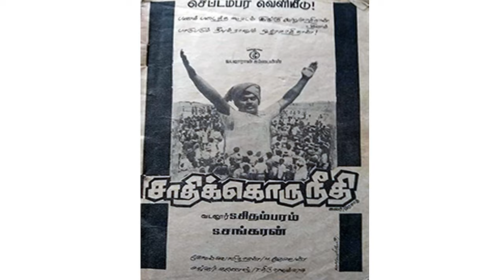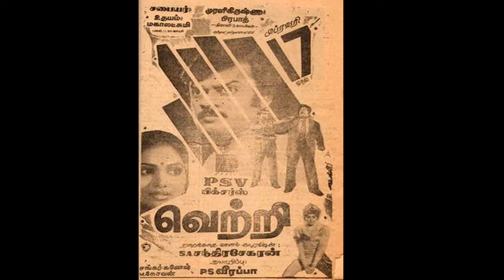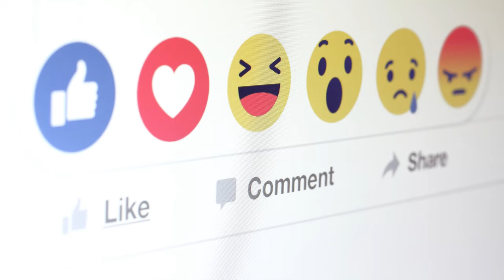Vijayakanth And S. A. Chandrasekhar join Movies | He Gives Many Hits For Tamil Cinema | Mouni Media.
Vijayaraj Alagarswami (25 August 1952 – 28 December 2023), better known by his stage name Vijayakanth, was an Indian actor and politician who worked in Tamil cinema. He acted in over 150 films in his career spanning four decades. He was well known for his performances in Vaidehi Kathirunthal (1984), Amman Kovil Kizhakale (1986), Poonthotta Kaavalkaaran (1988), Senthoora Poove (1988), Pulan Visaranai (1990), Chinna Gounder (1992), Honest Raj (1994), Thayagam (1996) and Vaanathaippola (2000).
He won two Filmfare Awards South and three Tamil Nadu State Film Awards. He was awarded the Kalaimamani in 2001, the highest civilian award in Tamil Nadu. For his role in Senthoora Poove, Vijayakanth won the Tamil Nadu State Film Award for Best Actor in 1988. In 1996, he was awarded the Tamil Nadu State Film Award Special Prize for his role in Thayagam. He was also the recipient of two Cinema Express Awards and one Filmfare Awards South. Vijayakanth was one of very few Tamil lead actors to have acted only in Tamil films throughout his career. His films have mostly been dubbed into Telugu and Hindi.
He earned several nicknames from fans and co-stars throughout his career. He was nicknamed "Captain" following his 100th film Captain Prabhakaran (1991) and for his transformative leadership as president of the Nadigar Sangam (2000–2006), which, under his presidency, arose from a heavily indebted organisation to a charitable trust that provided benefits and pension to low-income members. Vijayakanth has been credited in films with the title "Puratchi Kalaignar" (revolutionary artist) for often appearing in roles as a law enforcer, vigilante, or village head. He was also nicknamed as "Karuppu M. G. R." in recognition for his humanitarian efforts towards impoverished families and supporting struggling actors in Tamil cinema. Vijayakanth was known for his stance on food equality on film sets, demanding that low-wage cast and crew members must be given the same quality meals that he was served. For a few films, he also accepted deferred remuneration to help struggling producers.
S. A. Chandrasekar (born 2 July 1943) is an Indian film director, producer, writer, and actor who primarily works within Kollywood. He made his directorial debut with Aval Oru Pachai Kuzhanthai (1978), He got his breakthrough with Sattam Oru Iruttarai (1981). He has directed over 70 movies in all south Indian languages, and is known for directing films focusing on social issues.
vijayakanthsong
In this channel Get to know the biographies of Tamil music composers who are not popular among the people and are not known to the outside world and the details of the films they composed music through our Mouni Media channel. Get to know about the biographies of Tamil directors who are not known to similar people and the details of the films they have directed through our Mouni Media channel. I hope you find our information useful.Besides that  you can find Tamil historical videos, Tamil mystery videos, Tamil informative videos related to Tamil cinema, besides this you can find latest Tamil cinema political news and  interesting Tamil social responsibility videos. You will find this video useful and easy to understand.I appreciate your visit to channel. Thank you.